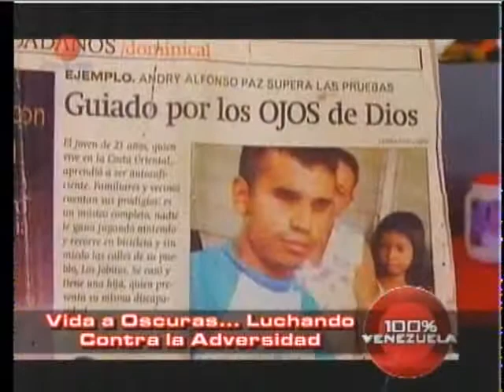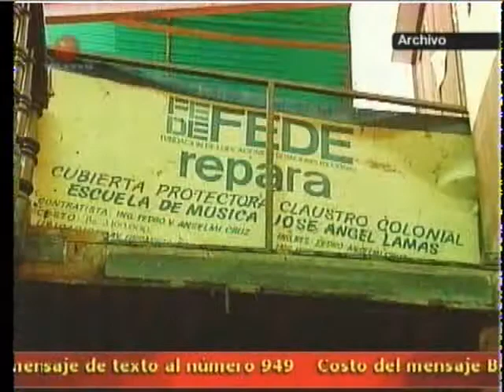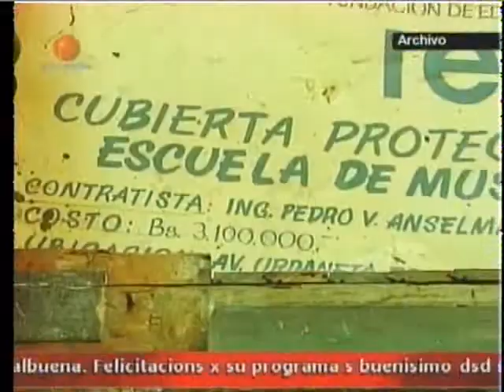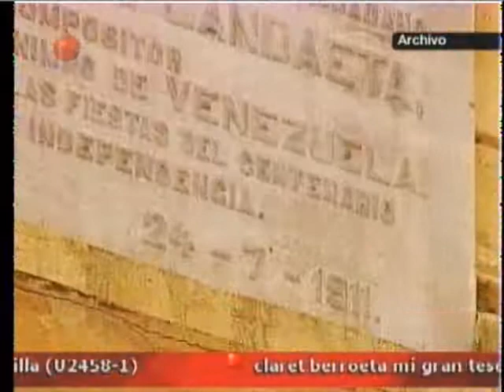Reportaje 100% Venezuela "E.S.M JOSE ANGEL LAMAS" Parte 1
Programa transmitido el Sábado 17 de Marzo de 2011 por el canal venezolano TELEVEN. En el programa se evidencia el terrible estado en el cual se encuentra esta insigne institución musical, cuna de la historia, no sólo de la música, sino también de la pintura, de la escultura y de la poesía en Venezuela. Se denuncia la ineptitud burocrática de las autoridades con respecto a las reparaciones que tienen a la escuela y a sus estudiantes en agonía desde hace más de 20 años.